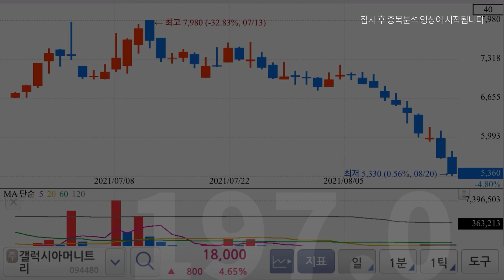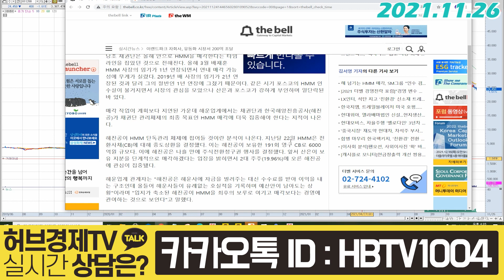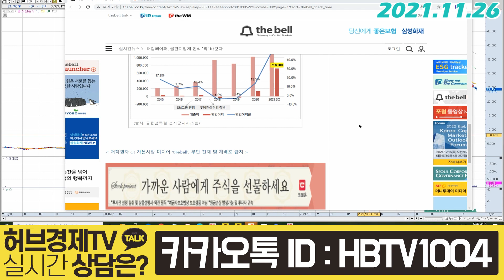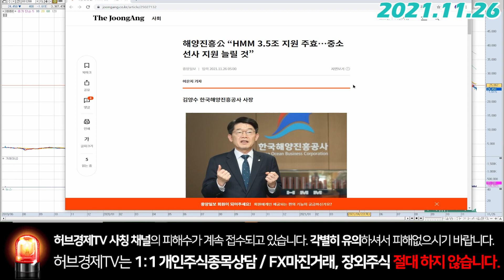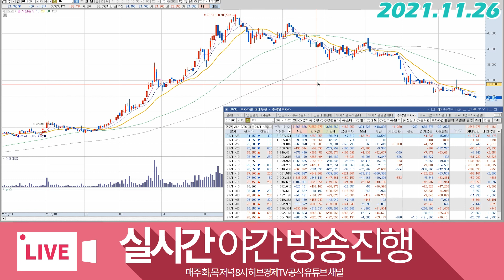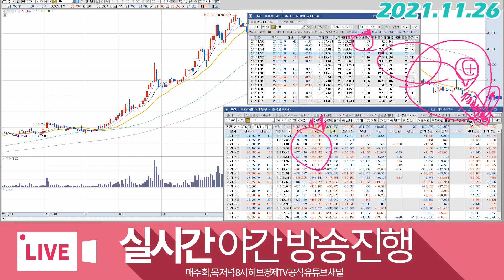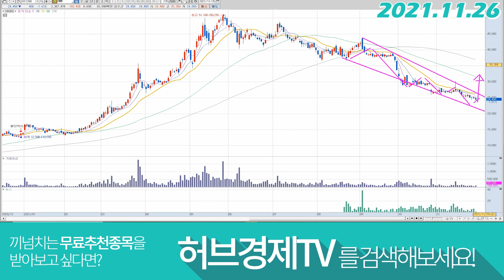HMM (011200) - 이 기업 또 이야기가 나오네요?!